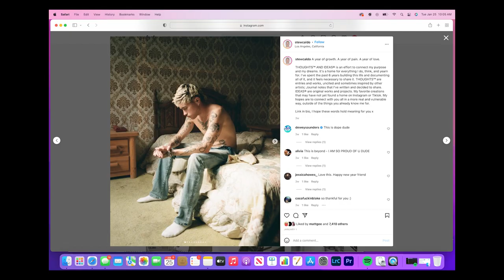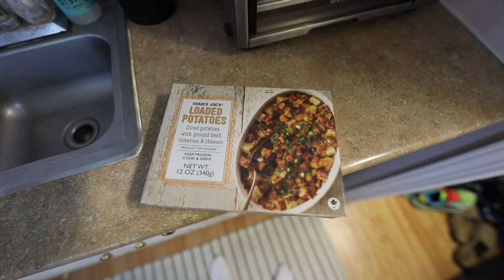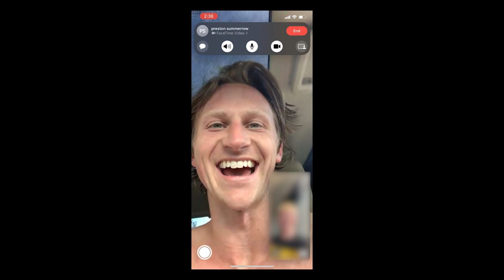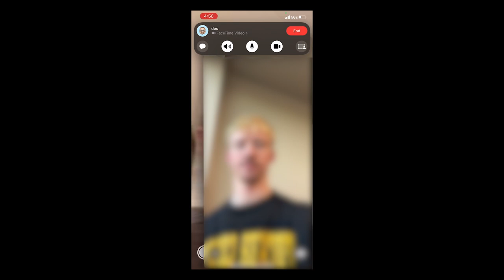i changed my haircut for the first time in 7 years..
one of the biggest commitments i've ever made lol, please tell me it looks good because i rly like it & its not going away anytime soon!! thanks for watching, & i'll see you next week. don't forget to like and subscribe freak

HUGE THANKS TO MY FRIEND SARAH KLEIN FOR CUTTING MY HAIR, GO GET YOUR HAIR CUT BY HER AT NINE ZERO ONE SALON IN LA.
sarah's instagram: @sarahcklein
sarah's salon: @ninezeroone